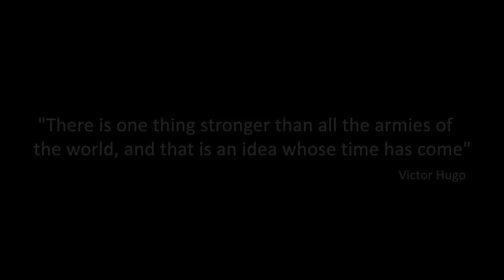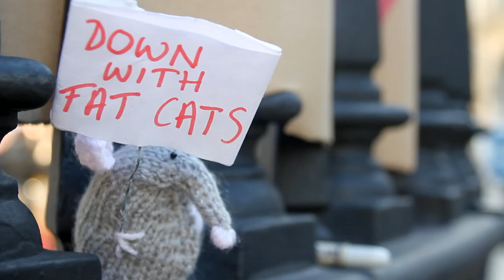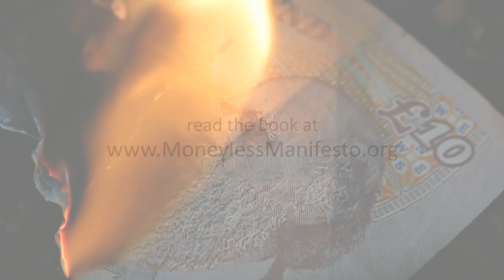The Moneyless Manifesto by Mark Boyle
Mark Boyle's new book The Moneyless Manifesto explores in-depth the social, personal, ecological and economic reasons why we may want to transition beyond money into a localised, gift-based economy. Film by James Light